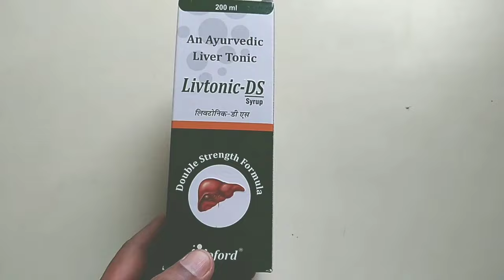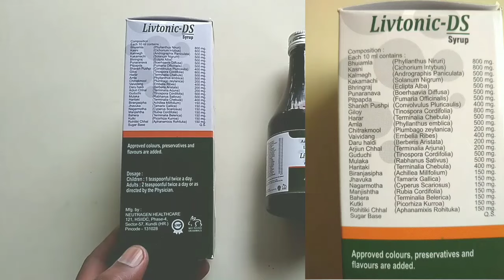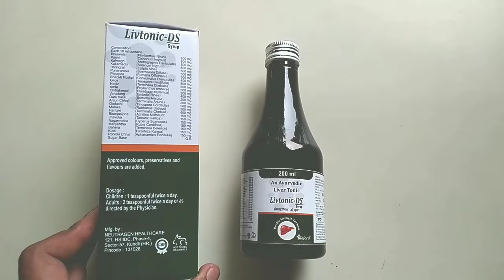Livtonic DS Syrup | Livtonic DS Syrup Uses, Dosage And Side Effects | Best Liver Tonic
Hi
health tec